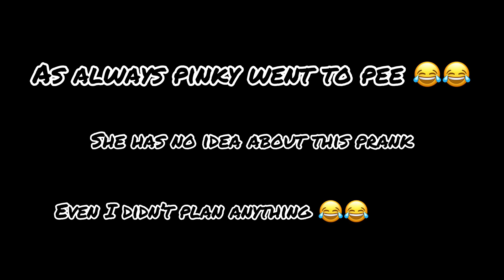PRANKING PINKY 😂🤣😂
Did it because u guys did ask me to do 😂😂

Sorry pinky for this 😂😂😅😅😂😂

I know she will kill me after watching this 🥲